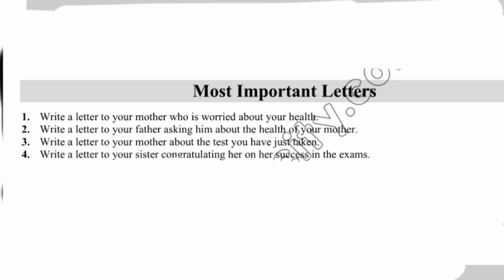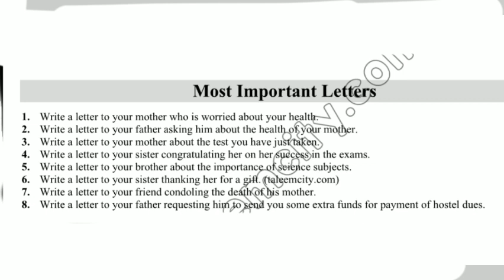9th class English most important letters guess 2023 | Supply Exams 2023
9th class english important letter 2023
9th class english guess paper 2023
9th class english paper 2023
english paper 9th class 2023
9th class english important letter guess 2023
9th english important letter guess 2023
9th english important letter guess paper
Supply exams for intermediate 2023
Supply exams 2023
dear students
carry shine
ilmkidunya
bcpm
bcpm science
utv education
sargodha university
fazal academy
Englishkeys academy
learnology
rana jabbar
khan voice
ar tuition
fbise
the mubasir tech
waqas nawaz
hafiz babar
abdul raziq
rmt tv
computer teacher
tropy tech
ghuslan education tips
khan tv
taleem ki Dunia
taleemkidunya
successful graduate
samir educational
sm real tech
beaming flatbed
exphub
sistrology
Aroob jatoi
jatoi fam
zulqarnain sikandar
rajabs family
zoha fariha
falak shabir
haider shamir vlogs
rimorav vlogs
fatima faisal
rabia faisal
zainab faisal
hira faisal
iqra kanwal
iqra faisal
dipika ki dunia
suyash vlogs
arman malik
saba ibrahim
malika bashir
dimple malhan vlogs
shapackgang
rhs
rana hamza saif
nimra asad vlog
shilpa Chaudhary
kajal the great
sunny jutt
har pal geo
aplus
ary digital
hum tv
sony sab
ary digital hd
zee tv
geo news
dunia news
47 news
aan tv
bol news
urdu point
aj tv official
ary news
samaa tv
ducky bhai
shaveer jaferay
rajab ali
Qasim wattoo offical
Mirzasb90
Student info
Bilal academy
Shahid bhatti
Question paper
Mani tech
Pak education career
Pakeducareer
Mdcatmentor